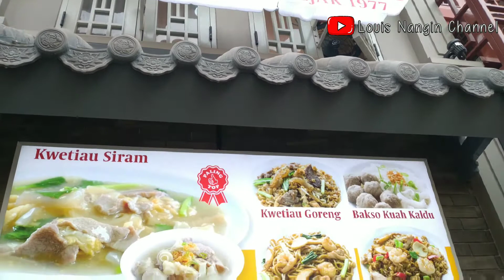PANTJORAN PIK 2 ⛩🌁🏝 • • • •